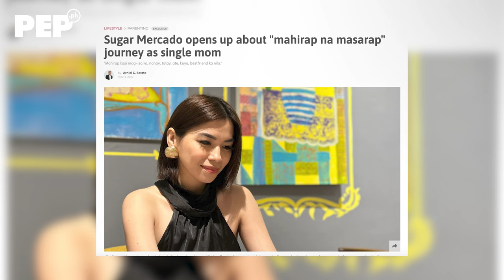Sugar Mercado may mensahe sa asawa ngayon ng dating mister | PEP Interviews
Nakipaghiwalay ang ex-Sex Bomb Dancer at dating Wowowin co-host na si Sugar Mercado sa mister nitong si Kristoffer Go nung 2015. Humantong pa ito sa demandahan.

Ngayon kahit na nasa pangangalaga ni Sugar ang dalawa nilang anak na sina Gabrielle Sophia, 10, at Olivia Isabelle, 8, ay magkahati naman sila ng dating asawa sa pagtataguyod sa mga ito.

May bago na ring pamilya ang Chinese businessman na si Kristoffer.

Kinumusta ng mga kaharap na showbiz reporters si Sugar tungkol sa pagiging single nito at tungkol sa estado nila ngayon ng dating mister.

Nabanggit tuloy ng ngayo'y businesswoman na ring si Sugar ang misis ngayon ni Kristoffer at nagparating pa ng mensahe para rito.

Panoorin ang panayam ni Sugar,

Video & Interview: Julie Bonifacio
Edit: Rommel R. Llanes